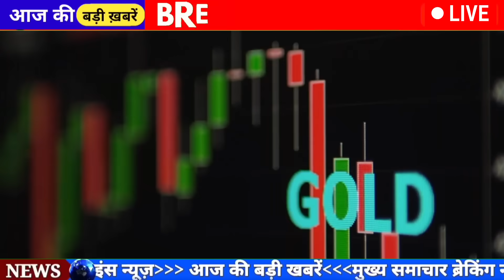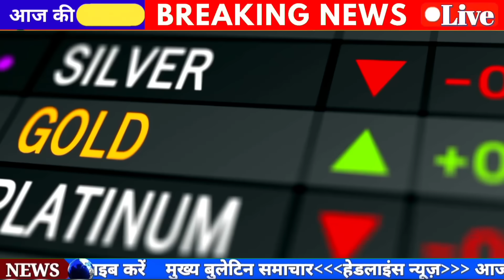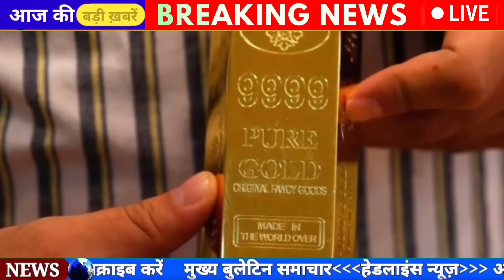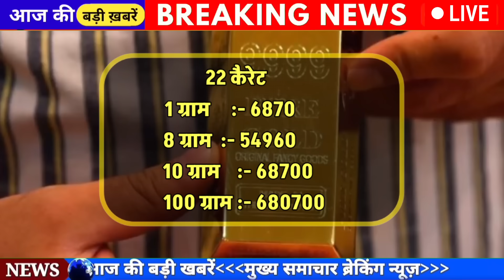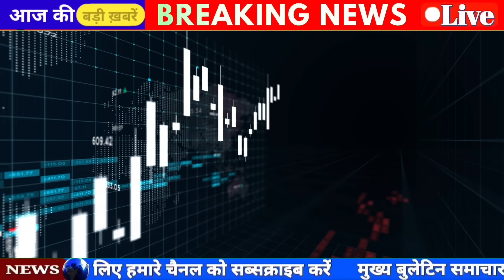Gold Rate Today, Aaj Ka Sone Ka Bhav Sone Ka Bhav Today Gold Rate | gold rate 2025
आज 20 September 2024, aaj sone k bhav | Gold Rate Today | Gold price today , Aaj sone ka bhav